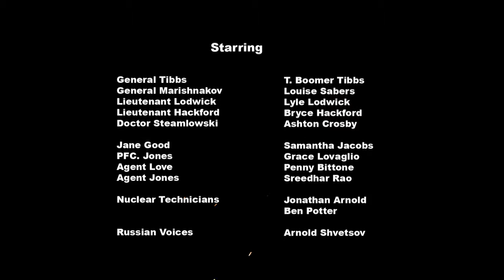Bomb Fetish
You cannot imagine how good it feels.

Written, Directed, Produced, Edited by Matt Kliegman

DP: Andrew Wonder
Score and Sound Design: Chrome Canyon